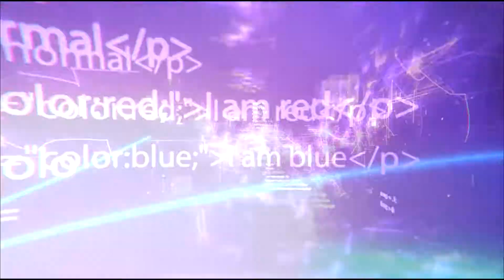【Non Tier】D-Counter - Don't Attack My DHERO！【Yu Gi Oh！Duel Links】Vol.30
╔ ஜ۩☢۩ஜ ╗
║             ▓▓▓▓▒▒▒▒░░░░|     Open Me      |░░░░▒▒▒▒▓▓▓▓     ║
╚ ஜ۩☢۩ஜ ╝

skill：Master of Fusion/召喚神

【Note】
I thought use Form Change & Mask Change to finish OTK is more better...
D-counter is this is Non-Targeting Destroy.

有假面變身和型態變身，DHERO搭配颶風玩一回殺爽度挺夠的
D計數物(反制)雖然是非指定，但攻宣坑在現在環境太吃虧了

 🙋‍♂️ I invite everyone to stop on by and give me some feedback in the comments. Everyone's opinion would be so helpful.
🙏歡迎在評論中給我一些反饋。每個人的意見都會很有幫助

Card
決斷小子/Destiny HERO - Decider/Ｄ－ＨＥＲＯ ディシジョンガイ
神聖小子/Destiny HERO - Celestial/Ｄ－ＨＥＲＯ ディバインガイ
鑽頭小子/Destiny HERO - Drilldark/Ｄ－ＨＥＲＯ ドリルガイ
夢境小子/  Destiny HERO - Dreamer/Ｄ−ＨＥＲＯ ドリームガイ

捕食植物傘蜥/Predaplant Sundew Kingii/捕食植物 サンデウ・キンジー
型態變身/ Form Change/フォーム·チェンジ
假面變身/Mask Change/マスク·チェンジ
命運抽卡/Destiny Draw/デステニー·ドロー
D計數物/ D - Counter/D－カウンター

闇鬼/Masked HERO Anki/M·HERO 闇鬼
戴安/Masked HERO Dian/M·HERO ダイアン
致命小子/ Destiny HERO - Deadlyguy/Ｄ－ＨＥＲＯ デッドリーガイ
捕食植物霸王花/Predaplant Chimera Rafflesia捕食植物 キメラフレシア

Welcome to HANA、 Channel
Stop using Duel Links' boring Meta decks
Looking for innovative and interesting ideas
Let's try  to explore the Non-Tier deck.
Everything is for fun！

歡迎來到HANA、頻道
停止使用Duel Links一成不變的Meta卡組
尋找創新和有趣的想法
嘗試探索非主流牌組。
只是為了遊戲中的更多娛樂！